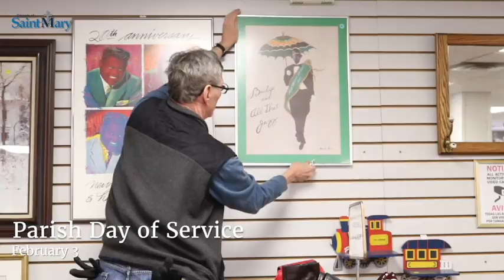What's Coming Up? January 19, 2018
All the latest news about us: good news about the Construction Study, happy and sad news as a long time staff member prepares for retirement, and lots of parish news.